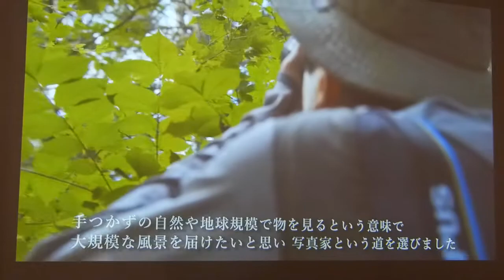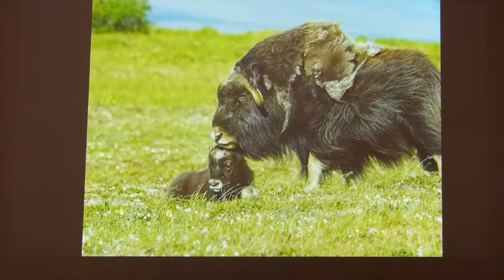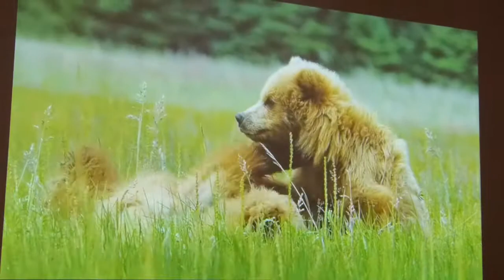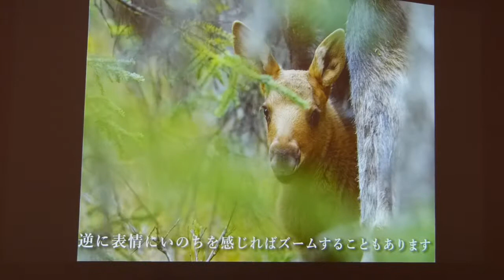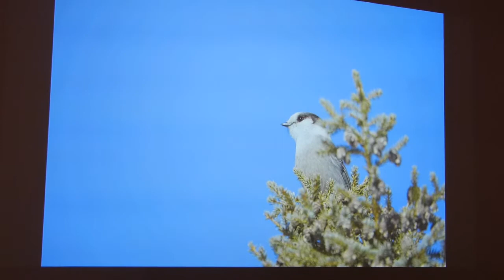佐藤大史ﾀﾞｲｼ写真展Belong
松本市信毎メディアガーデン 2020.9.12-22